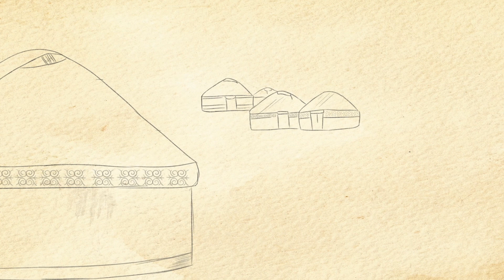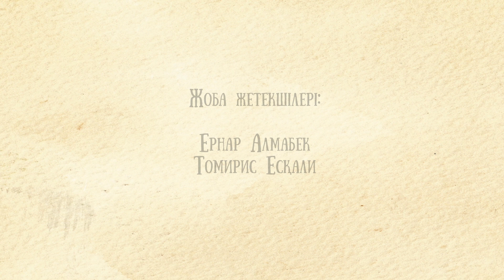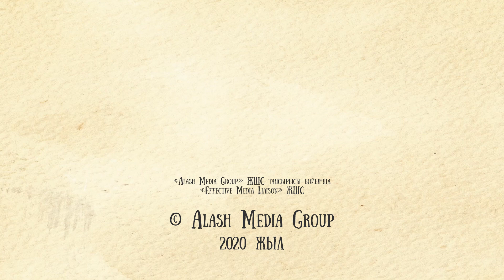"Абай жолының" қысқаша мазмұны. I том, VII тарау - "Қияда"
Абай Ділдәны аулына келін етіп түсіргеннен бері арада бірнеше жыл өтті. Ол қазірде үшінші баланың әкесі болғалы жүр. Үлкені Ақылбайды Ұлжан өз ұлы қып алған. Қызы Күлбадан да үнемі шешелер үйінде. Содан шығар, Абай әкелікке әлі үйренген жоқ. Үйленудің өзі бір тәңір құдыретіндей амалсыздық күні еді. Артынан ілесе келген әкелік оған тіпті мазақтай, қатал зорлықтай көрінген.